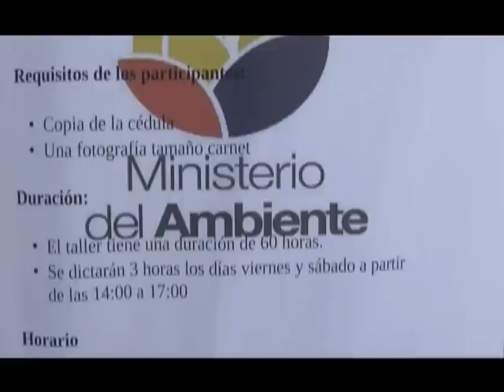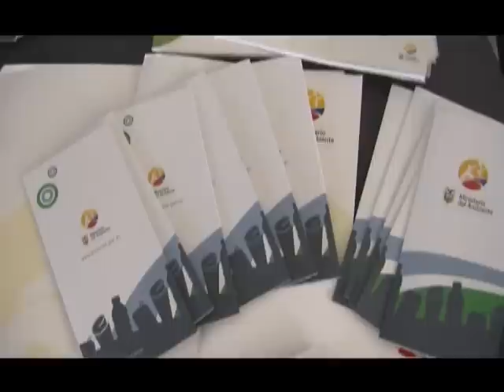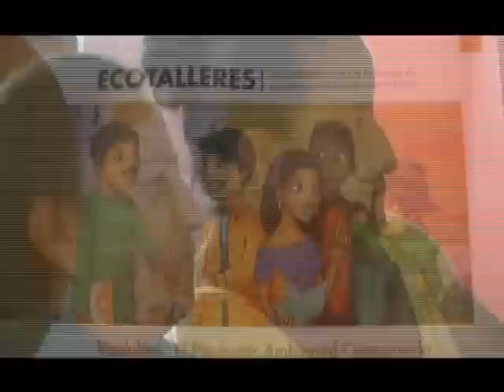50 Comuneros de la Parroquia San Carlos, serán "Promotores Ambientales".